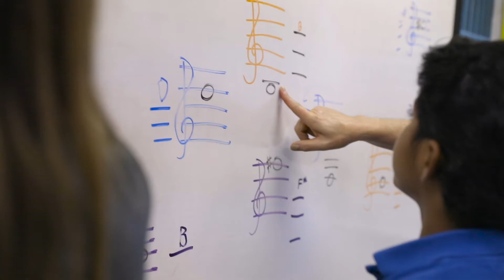Arrow is Now Online!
Same great service, same great course now online!